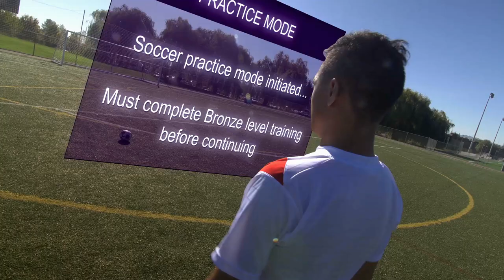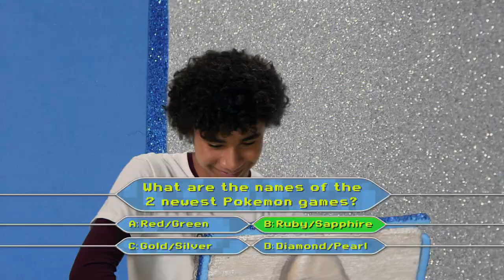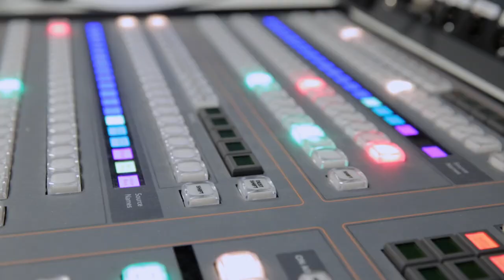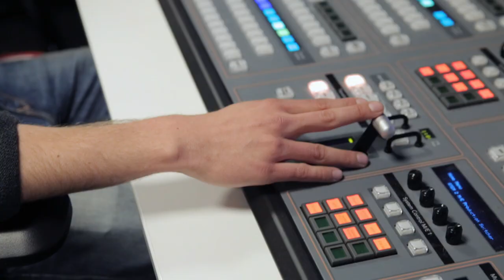Rocking, Rolling and Party Hard! | Gaming Show [ In My Parent's Garage ]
Jesse, Ian and Julia join forces once more as they rock out with Mr Party Hard himself! Find out what happens now. Enjoy!

We're Jesse, Julia, and Ian, and this is Gaming Show [In My Parent's Garage]'s YouTube Channel!

Here, you'll find Let's Plays, reviews and previews, Minecraft (so much Minecraft!), collaborations with some of the biggest YouTubers out there, interviews with gaming celebrities, and tons more!